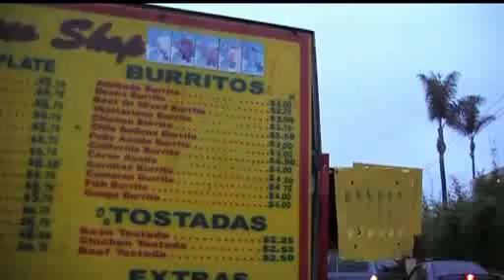Boys Noght on the Town!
Carne Asada burritos, bars and Dana Barksdoll